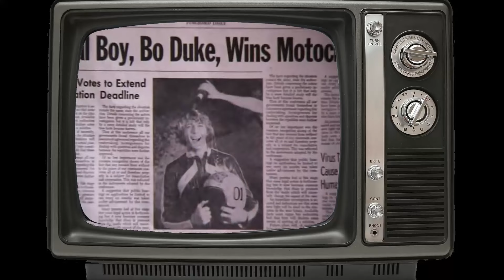Unbelievable: The Dukes of Hazzard TV Series - Crazy Facts They Hid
Catherine Bach as Daisy Duke
Denver Pyle as Uncle Jesse
Sorrell Booke as Boss Hogg
Waylon Jennings as The Balladeer
Ben Jones as Cooter
James Best as Sheriff Rosco Coltrane
Tom Wopat as Luke Duke
John Schneider as Bo Duke
Sonny Shroyer as Enos
Rick Hurst as Cletus
Byron Cherry as Coy Duke
Christopher Mayer as Vance Duke
Peggy Rea as Lulu Hogg
Nedra Volz as Miz Emma Tisdale
Don Pedro Colley as Sheriff Little
Tony Brubaker as Self - Tony brubaker
Parley Baer as Doc Appleby
Lindsay Bloom as Myrtle Tillingham
Jeff Altman as Hughie Hogg
Ernie Lively as Longstreet B. Davenport
Pat Studstill as Barclay
John Wheeler as Mr. Rhuebottom
Roger Torrey as Norris
Alan Autry as Dawson
Bob Hastings as Barnes
Brett Halsey as Carter
Sam Melville as Rick
Charlie Dell as Emery Potter
Ken Hixon as The Doctor
Dennis Haskins as Customer
Mike Moroff as Jo Jo
Douglas Hume as Herky
Dick Sargent as Sheriff Grady Byrd
Jeannie Wilson as Laura Bardsley
Charles Cyphers as Bumper
Cale Yarborough as Self
Mel Tillis as Burl Tolliver
The Oak Ridge Boys as Themselves
William Smith as Jason Steele
Steven Williams as Leeman
Judson Scott as Benson
Richard Moll as Milo Beaudry
Lydia Cornell as Mary Beth
Boyd Bodwell as Benny The Quill
Dennis Burkley as Bubba
Audrey Landers as Billie Jean
Daina House as Lil
R.G. Armstrong as Calloway
L.Q. Jones as Morton
David Hayward as Dickens